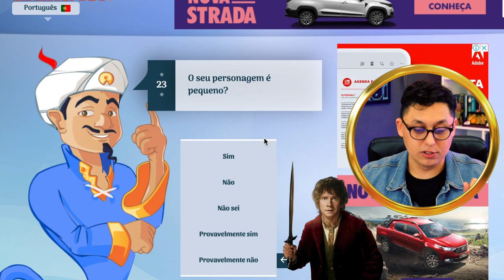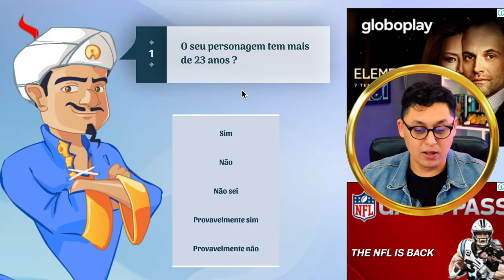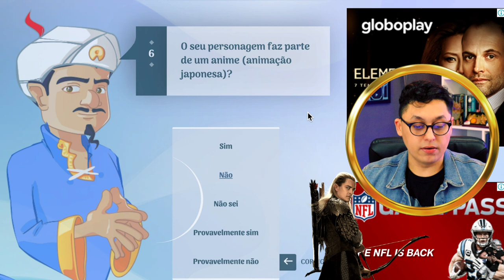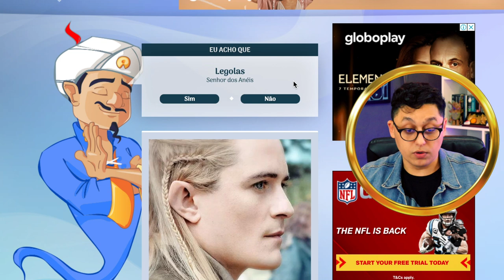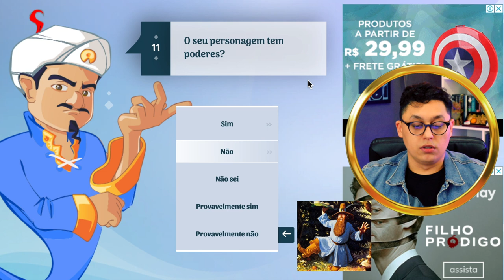ENFRENTEI O AKINATOR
O formato e conteúdo do vídeo de hoje são um pouco diferentes, mais pop. Hoje eu vou desafiar o Akinator.

DESAFIEI O AKINATOR